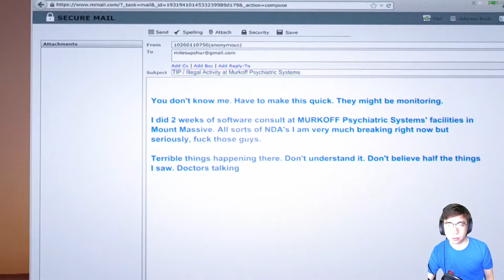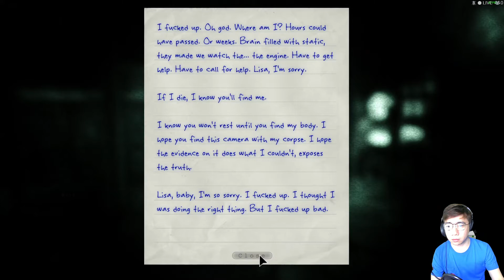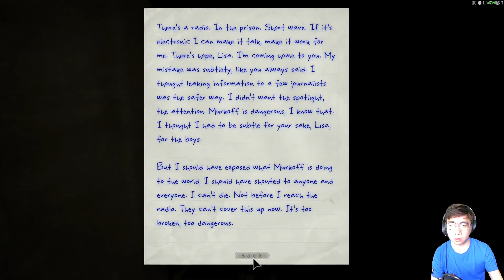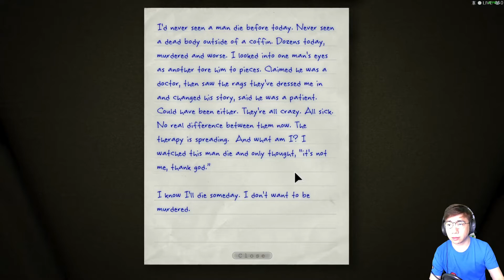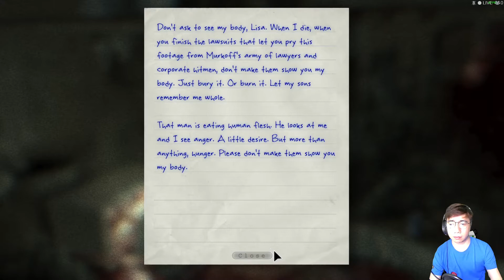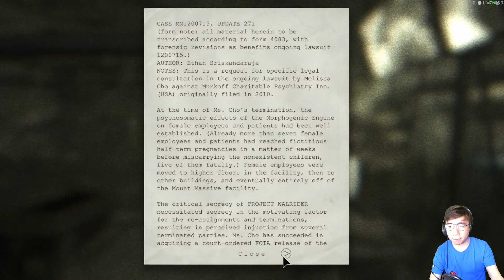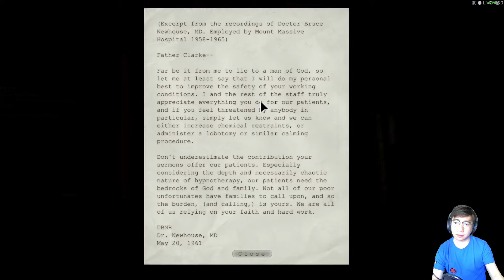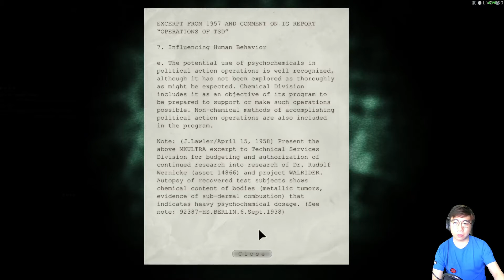WHISTLEBLOWER Outlast 1 DLC!! Part 1 LIVE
They say this is super scary so now I'm scared too haha

FOLLOW us as well on our OMLET ARCADE Account! 😍